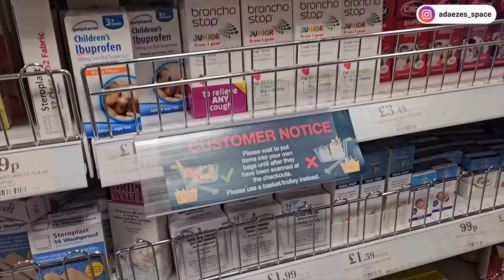EXPLORING THE CITY OF NORWICH UK! House Hunting, Car Purchase, Shopping...